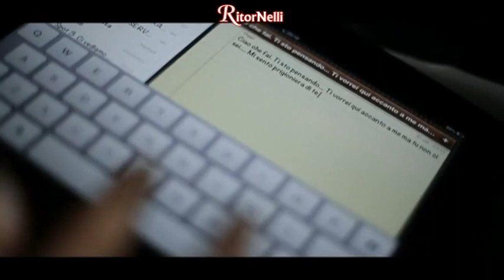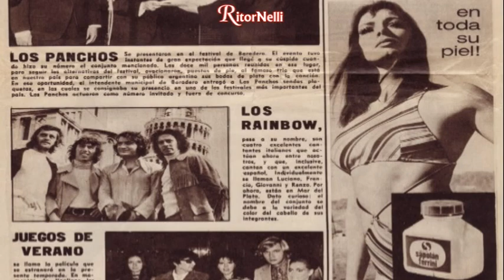Tv Nelli – RitorNelli (4°Serie) –31/01/2018 Video Ufficiale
TANTI AUGURI A LUCIANO NELLI !
Intervista a Luciano Nelli . Musica con Fabio Cozzani, Sogno Italiano, Luciano Nelli, Paolo Bertoli. Il Talent Shock “Tu che sai Fa!” con Il Sentiero del Cuore. Nella rubrica “Dedicato a te”, “La chulada” (Omar Lambertini & Gianni Drudi - 2012) è la canzone dedicata su richiesta del pubblico. Ecco la 654° trasmissione ufficiale di Ritornelli (4°Serie), il programma televisivo, ideato e condotto da Luciano Nelli con Paola Belloni, diffuso su vari canali Tv in Toscana, Lombardia, Piemonte, Liguria, Lazio e Umbria. Buona visione.
Per dedicare una canzone e per votare la canzone Regina del mese di Gennaio

Here is the 654th official transmission of  RitorNelli (4th series), the Tv show created and animated  by Luciano Nelli with Paola Belloni. Music with the best Italian dance orchestras, a comic section with special correspondents , a Talent Shock and interviews with Italian artists. Good vision.

Voiçi la 654ème transmission officielle de RitorNelli (4ème série), le programme TV conçu et animé par Luciano Nelli avec Paola Belloni. Musique avec les meilleurs orchestres italiens, une rubrique comique avec des correspondants spéciaux, une rubrique de Talent Shock et des interviews avec des artistes italiens. Bonne vision. (Montage et réalisation du programme par Fay Production – Follezour A-)

Dies ist die 654. offizielle Fernsehübertragung der Ritornelli (4. Serie), das Fernsehprogramm, konzipiert und geleitet von Luciano Nelli mit Paola Belloni. Musik mit den besten italienischen Orchestern, eine Comic-Sektion mit speziellen Korrespondenten, eine Talentshock und Interviews mit italienischen Künstlern. Gute Unterhaltung!

Este es el programa de televisión oficial de “RitorNelli” (serie 4 - Capitulo N° 654), creado y conducido por Luciano Nelli con Paola Belloni. Música con las mejores orquestas italianas, una sección cómica con los inviados especiales, una sección de Talentos Shock y entrevistas con artistas italianos. Buena visión.